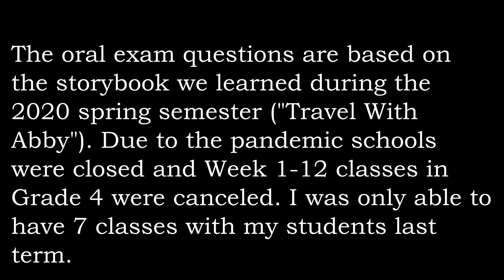Teaching Reading Skills: 南外 Grade 4 - 'Travel With Abby' - Final Exam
The oral exam questions are based on the storybook ('Travel With Abby') we learned during the 2020 spring semester. Due to the pandemic schools were closed and Week 1-12 classes in Grade 4 were canceled. I was only able to have 7 classes with my students last term.

If you want to see how I teach reading in my classes, please check out other videos on my channel.

Happy teaching!!!